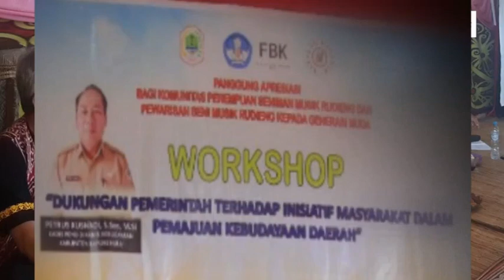HADIAH TERINDAH YAYASAN MERANGAT BUAT BUDAYA INDONESIA - FBK2021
Ini adalah cuplikan video kegiatan Yayasan Merangat bekerjasama dengan Direktorat Jenderal Kebudayaan Kemendikbudristek dalam program FAsilitasi Bidang Kebudayaan 2021. Mengangkat tema "PANGGUNG APRESIASI BAGI KOMUNITAS PEREMPUAN SENIMAN RUDIENG DAN PEWARISAN SENI MUSIK RUDIENG KEPADA GENERASI MUDA" Yayasan Merangat bermaksud melestarikan dan memajukan musik etnik "Rudieng Kantu" ke khasanah musik nusantara. Sebuah persembahan terindah untuk Pemajuan Kebudayaan Indonesia.